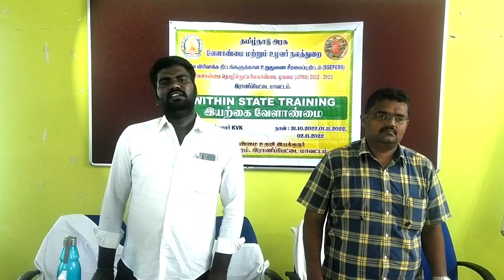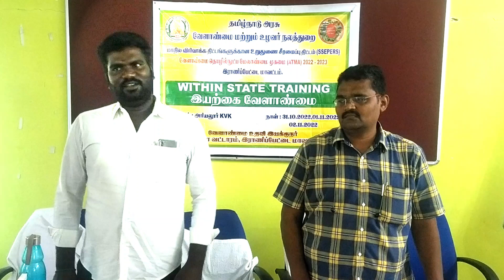Ranipet District Farmers Within state training - Feedback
அனைவருக்கும் வணக்கம்.நமது கிரீடு வேளாண் அறிவியல் மையம் வேளாண் மற்றும் வேளாண் சார்ந்த தொழில்நுட்பங்களை YouTube வழியாக அளித்து வருகிறோம்.பயிர் பருவத்திற்கு ஏற்ப தொழில்நுட்பங்களை உடனுக்கு உடன் தெரிந்து கொள்ள  CREED KVK YouTube channelலை subscribe செய்து கொள்ளுமாறு பணிவன்புடன் கேட்டுக் கொள்கிறோம்.நன்றி.